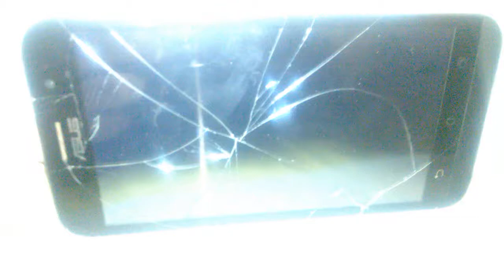Der Spongebob schwammkopf | Song verschedenen part 301